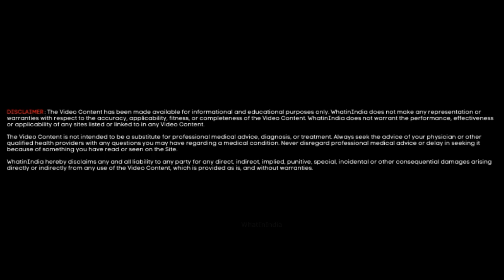गर्भ का तीसरा महीना (Third Month of Pregnancy) ज़रूरी जानकारियां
गर्भ में शिशु के अंगों का निर्माण और गर्भवती महिला के शरीर में होने वाले महत्वपूर्ण बदलाव जो प्रेगनेंसी के तीसरे महीने में होता है।  Third month of pregnancy, fetus development in the womb and changes in pregnant women. Know important advice and care tips for 3 month pregnant women.